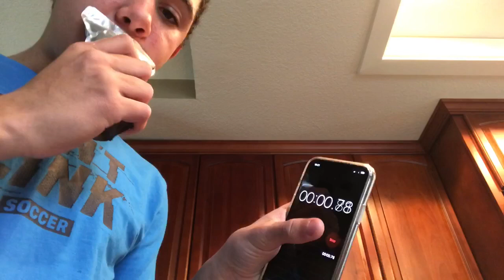Attempting to break a World Record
Go follow mr_sniper_simoyt on instagram!